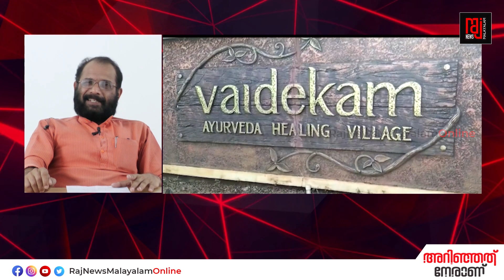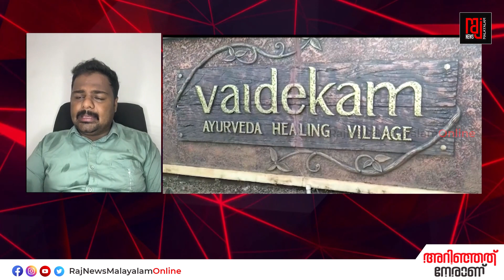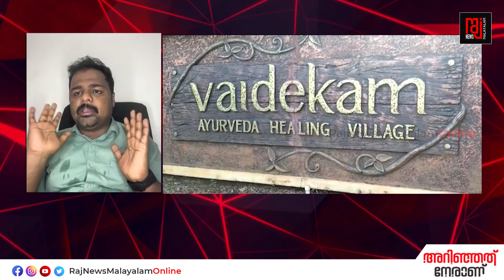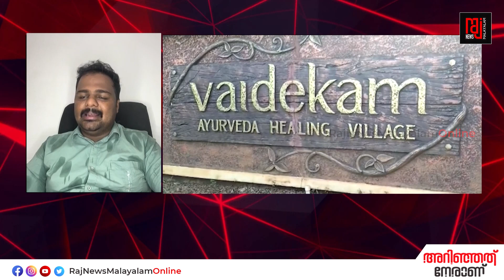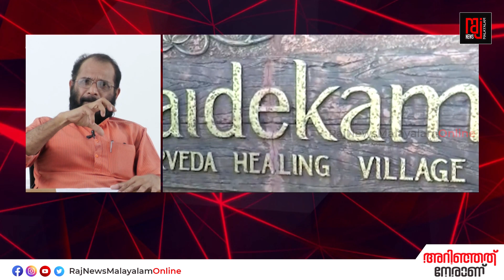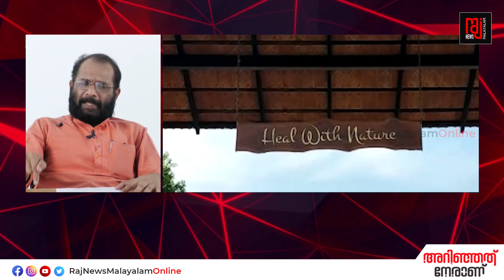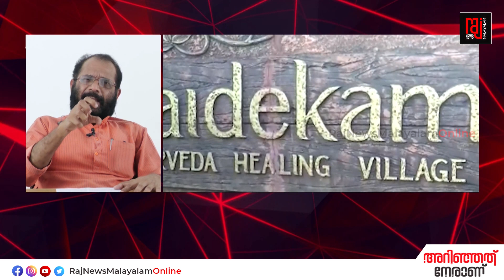'' വൈദേകത്തിൽ വിരിഞ്ഞ താമര '' | DEBATE | RAJ NEWS MALAYALAM